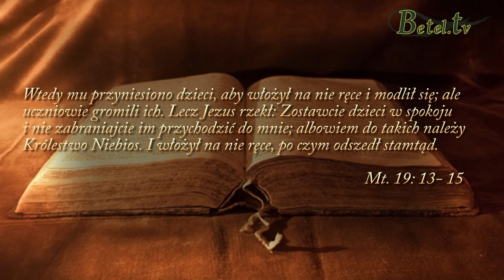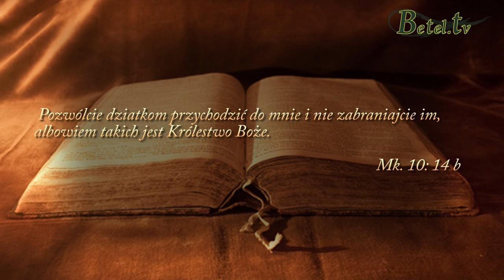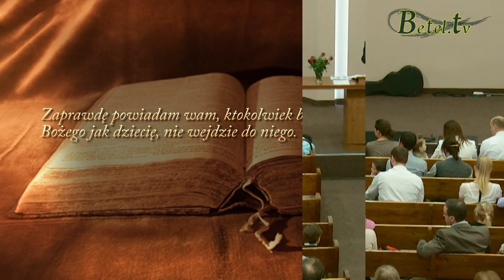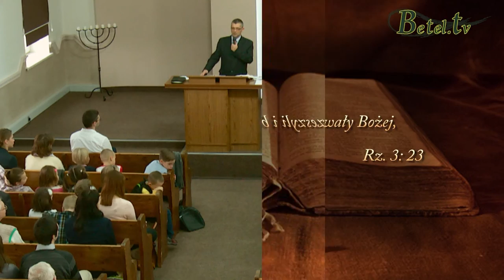2016.12.18 - Błogosławieństwo dzieci